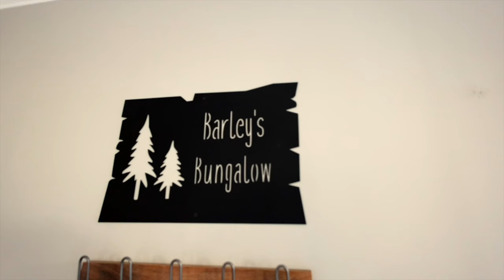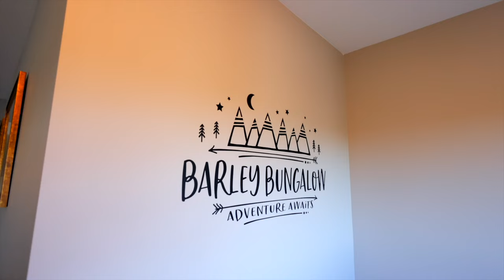Barley Bungalow AVL - Short Term Vacation Rental in Asheville, North Carolina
Welcome to Barley Bungalow AVL.  This home is a 3 bed / 2 bath recently updated family-friendly central home base with mountain views and easy access to Asheville attractions and nature.

Mountain views + easy access to city and nature. Home features a Nespresso, Sonos speakers, stylish decor, and a well-stocked kitchen. Home is lovingly maintained and was extensively updated in 2022 with guest comfort in mind. Very child-friendly if you need it (crib, baby gates, glider, high chair, toys, books, imaginative play campfire, sound machines, etc) and baby stuff out of the way if you don't.

Video produced by True Foundation Photography